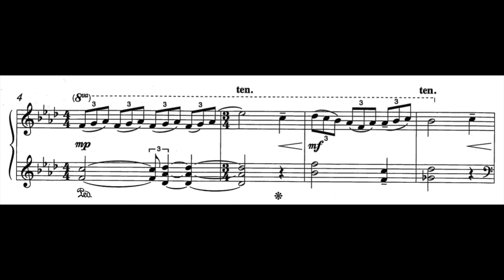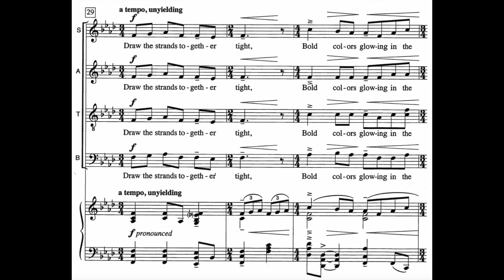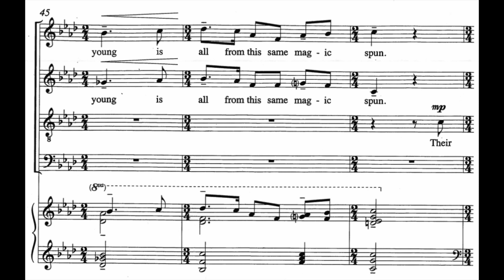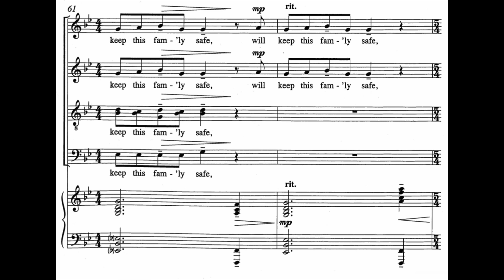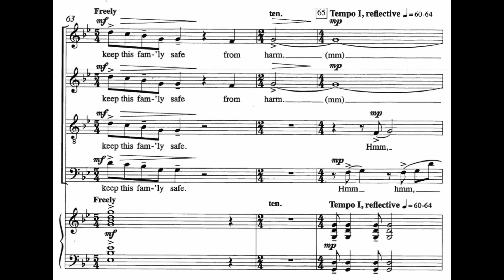The Weaver by Jacob Narverud (SATB Choir with Piano)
Recording: University of Southern California Chamber Singers
Conductor: Dr. Jo-Michael Scheibe

Commissioned by the Heartland Men's Chorus, Dustin Cates, Director, in collaboration with the Lawrence Children's Choir, Carolyn Welch, Director.